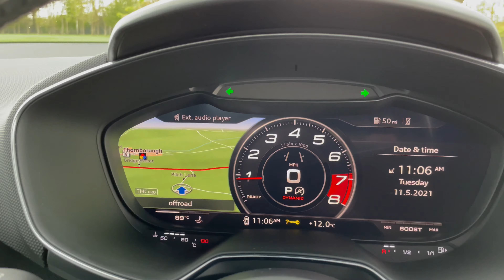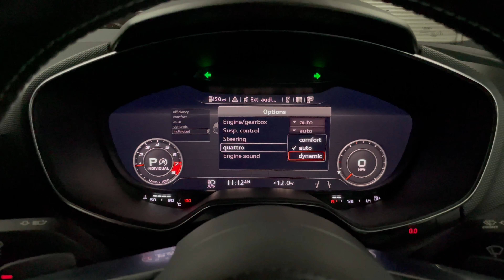2017 Audi TTS Quattro STronic